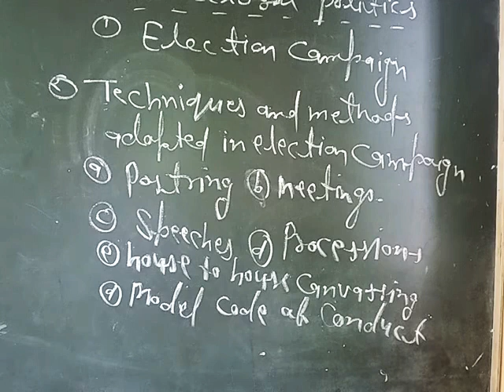Social Studies for class 7&8 Topic- Electoral Politics Day-90